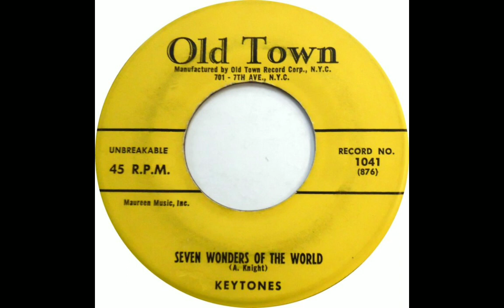THE KEYTONES - Seven Wonders Of The World